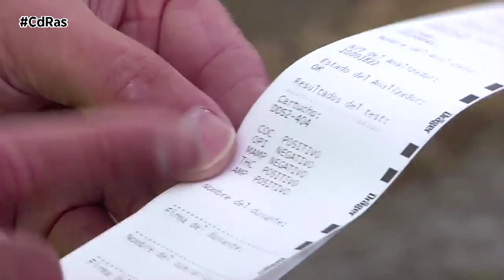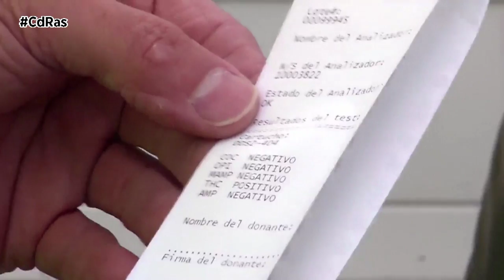INMOVILIZACIÓN DE VEHÍCULOS | By CdRas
Si cometes una infracción al volante, la Guardia Civil puede ponerte una multa y retirarte puntos del carnet de conducir. Pero, a veces, también, puede inmovilizar tu vehículo por determinadas circunstancias, tal como respalda la nueva Ley de Seguridad Vial.
Las razones más habituales por las que las autoridades pueden inmovilizar tu vehículo, son muy variadas y no solo son en relación al vehículo, sino al conductor e incluso a los pasajeros.
Si no usas sillita apropiada. Con la nueva reforma de la Ley de Seguridad Vial se ha incorporado esta nueva causa. Todos los niños deben viajar con sillitas y con el sistema de retención infantil adecuado para evitar la inmovilización del vehículo.
Otro motivo son las deficiencias del coche, tales como si conduces sin faros, sin sistema de frenado, con golpes graves o no dispones de la ITV en regla, también te pueden inmovilizar tu coche. O si no contratas una póliza de seguro que proteja, al menos, los daños a terceros, la Guardia Civil también puede inmovilizar tu vehículo.
En caso de circular sin carnet de conducir puede suponer la inmovilización de tu coche. Así como el exceso de alcohol y drogas, si en un control das positivo en alcohol o drogas, las autoridades pueden inmovilizar tu vehículo a no ser que algún acompañante esté en condiciones para conducir.
Otro motivo es la falta de descanso, esto es de aplicación a los conductores profesionales, que omitiendo los descansos obligatorios en un viaje pueden arriesgarse a que la Guardia Civil inmovilice su vehículo. La manipulación dispositivos de control, esto es referido a si se manipula el tacógrafo y el limitador de velocidad de los vehículos de transporte, la Guardia Civil puede inmovilizarlos. Y en cuanto a las emisiones, Cuando el vehículo supere los niveles de gases, humos y ruido permitidos en cada caso, las autoridades pueden inmovilizar tu vehículo.